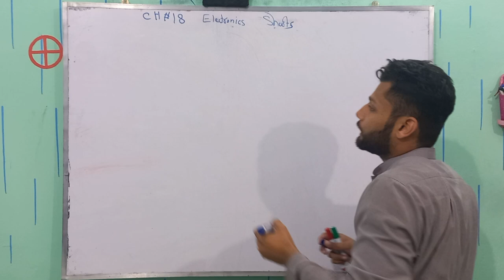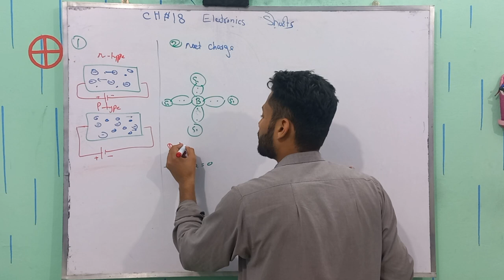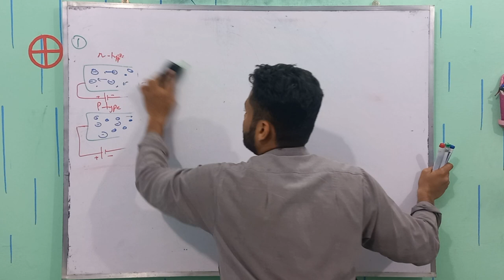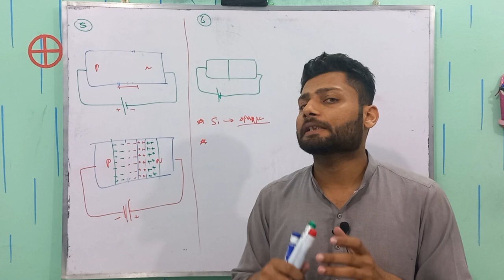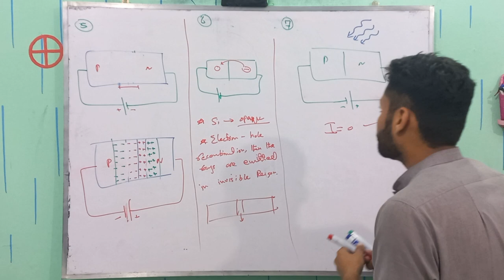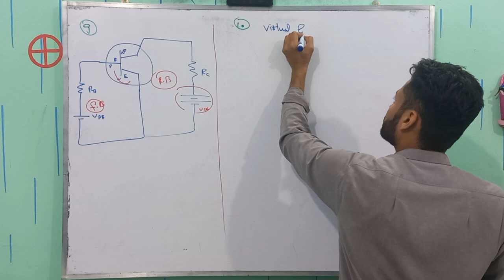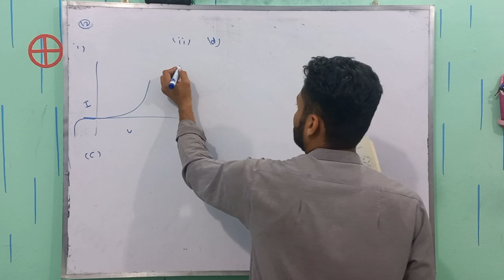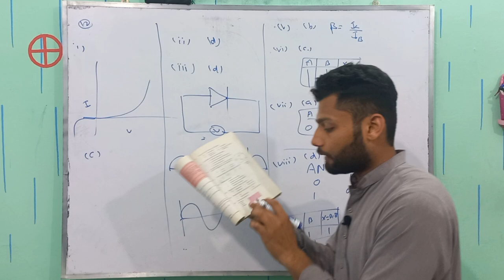Chapter 18 Short Questions 2nd Year Physics | Electronics | Physics Buddies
In this video, we'll be discussing the solutions to the short questions in Chapter 18 of Electronics 2nd year Physics.

The physics teacher will take you through each question and provide a clear explanation of the solution. We'll cover topics such as diodes, transistors, amplifiers, logic gates, and much more.

This video is designed to help you understand the concepts better and to prepare for your exams. We encourage you to follow along and try to solve the questions yourself before watching the solutions.

Let's get started with Chapter 18 Electronics Exercise Solutions!
Timestamps;
00:00 Intro
00:33 Q 18.1
02:37 Q 18.2
04:58 Q 18.3
06:03 Q 18.4
08:02 Q 18.5
11:03 Q 18.6
13:03 Q 18.7
14:45 Q 18.8
17:15 Q 18.9
19:02 Q 18.10
21:03 Q 18.11
22:22 Q 18.12 ( MCQs)
27:18 Outro
Hello!
We aim to make science education accessible and engaging for students. We focus on FSc Physics and related topics, helping you build a strong foundation in this fascinating subject. From basic concepts to advanced topics, we've got you covered. Join us on our journey to understand the Physics that underlies our everyday lives and advance your knowledge to new heights."
Other related tag searches are
chapter 18 short questions 2nd year physics,
2nd year physics chapter 18 exercise short questions,
2nd year physics chapter 18 short questions,
physics 2nd year chapter 18 short questions,
short question chapter 18 physics class 12
chapter 18 short questions
chapter 18 short questions for class 12 physics
physics class 12 chapter 18 short questions.